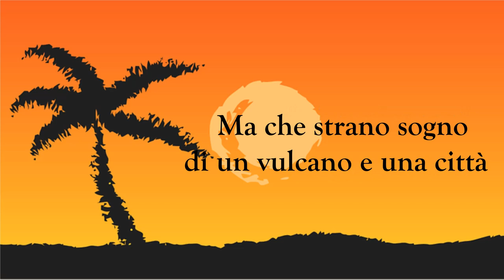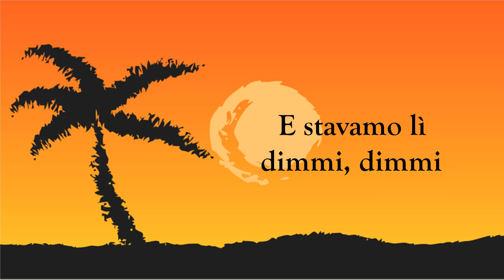Gruppo Italiano - Tropicana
Uscito come singolo nell'estate 1983, questo pezzo dalle tipiche atmosfere caraibiche evoca lo spettro di una terribile catastrofe, con probabile allusioni alle paure della guerra nucleare molto presente in quegli anni (e suggerita anche da altre canzoni, ad esempio "Vamos a la playa" dei Righeira dello stesso anno). Negli anni il disco è diventato un vero e proprio tormentone estivo ed è rimasto il miglior successo del Gruppo Italiano, che visse una fiammata a metà degli anni '80. Il titolo della canzone è molto simile a "Club Tropicana", un grande successo degli Wham! sempre del 1983.